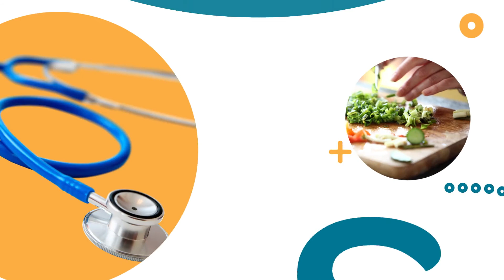Enfermedad de Crohn, síntomas y tratamiento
El médico general Javier Gallo Rubio, nos explica que la enfermedad de Crohn es una inflamación crónica del tubo digestivo que produce diversas alteraciones en las funciones regulares. De acuerdo a este especialista, tiene tres síntomas principales que ayudan a identificarla: dolor abdominal crónico, diarrea crónica -que puede tener sangre- y pérdida de peso.
Explica Gallo Rubio que esta patología tiene otros síntomas inespecíficos, por lo cual puede confundirse con otras enfermedades del aparato digestivo. La enfermedad de Crohn puede producir abscesos, úlceras y granulomas.